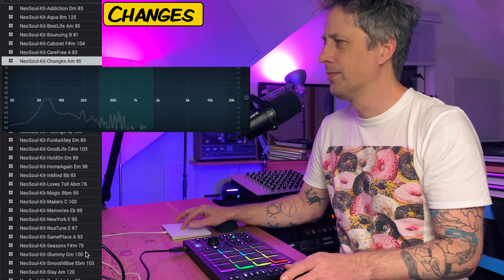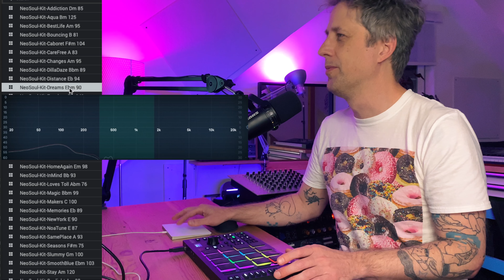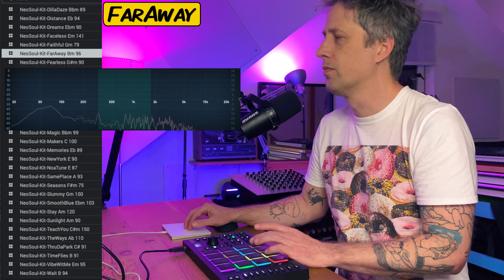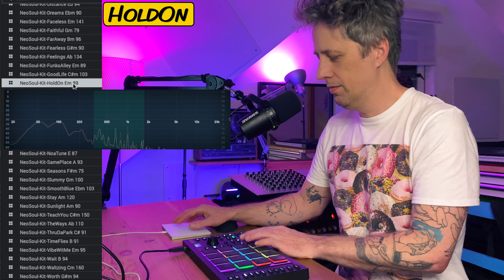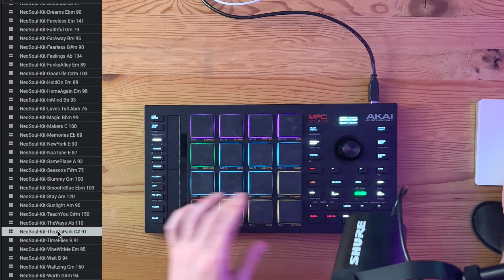🍭 New MPC Expansion - "Neo Soul Quest!" - FULL REVIEW!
Akai just dropped a new MPC Expansion - called "Neo Soul Quest."  In this video, I'm playing through all the kits, so you can hear how it sounds.

CHAPTERS:

00:00 Introduction
00:34 Addiction
01:09 Aqua
01:20 Best Life
02:14 Bouncing
03:03 Caboret
03:15 CareFree
04:05 Changes
04:16 DillaDaze
05:05 Distance
06:10 Dreams
07:09 Faceless
07:25 Faithful
08:19 FarAway
09:03 Fearless
09:14 Feelings
10:11 FunksAlley
10:48 GoodLife
11:41 HoldOn
12:30 HomeAgain
12:43 InMind
13:36 Loves Toll
14:15 Magic
14:26 Makers
15:08 Memories
15:48 NewYork
16:30 NoaTune
16:41 SamePlace
16:54 Seasons
17:34 Slummy
18:13 SmoothBlue
18:26 Stay
19:25 Sunlight
19:36 TeachYou
20:22 TheWays
20:50 ThruDaPark
21:18 TimeFlies
21:46 VibeWithMe
22:37 Wait
23:23 Waltzing
24:06 Worth